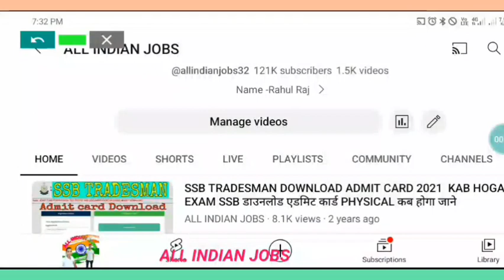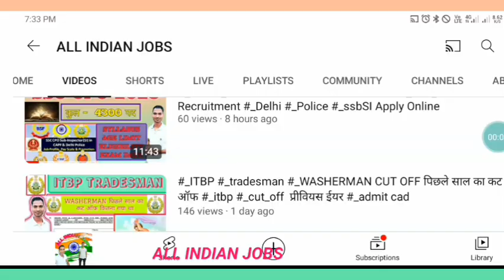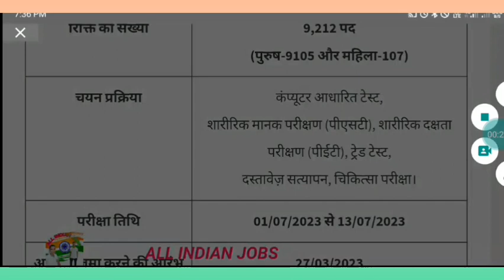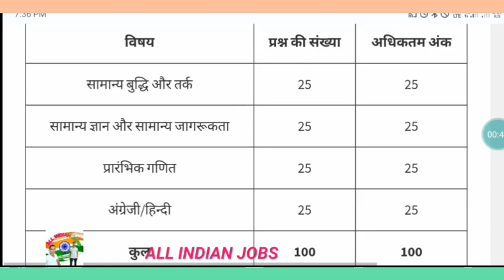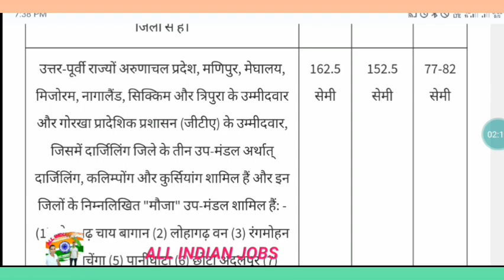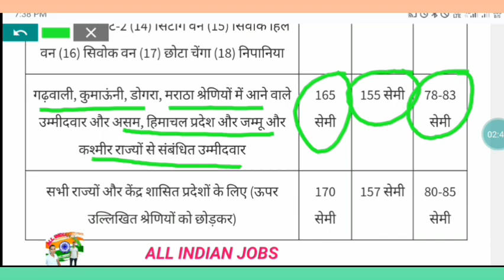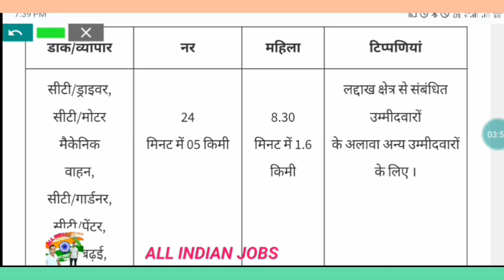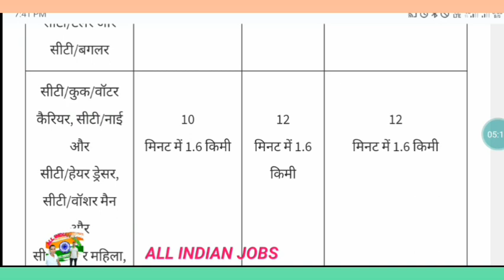#_2023 CRPF Driver PHYSICAL Pattern